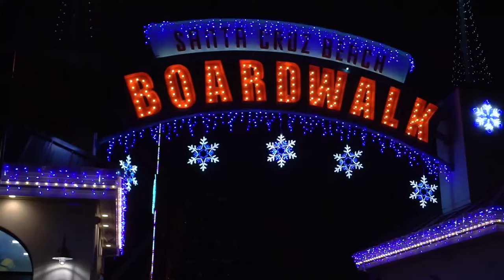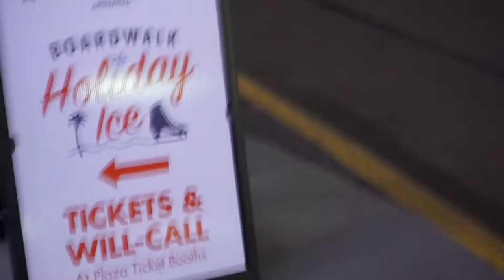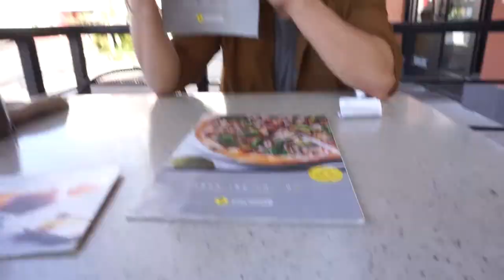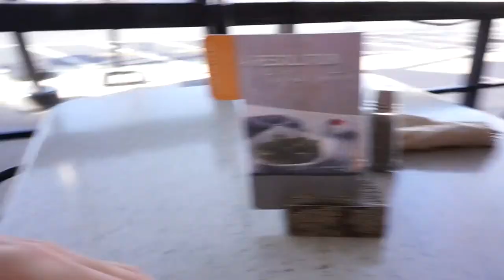I almost went to JAIL ....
I love creating content to make myself and everyone smile ! keep winning !

Cue Sheet